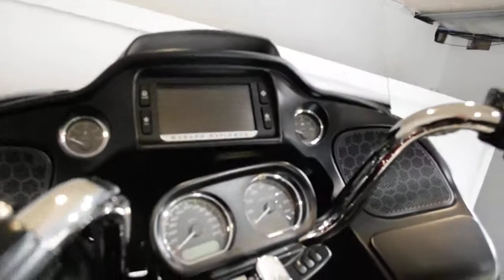2017 Harley-Davidson Road Glide Ultra| Used motorcycle for sale at Monster Powersports, Wauconda, IL